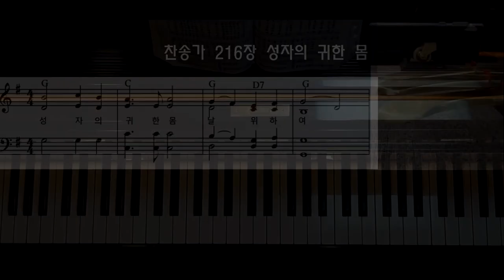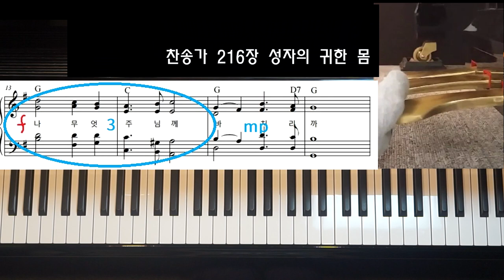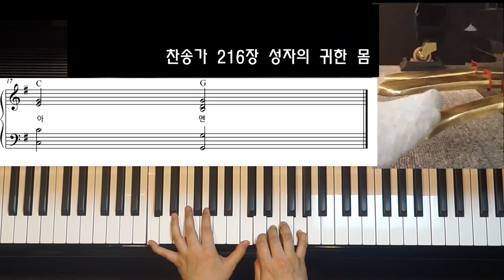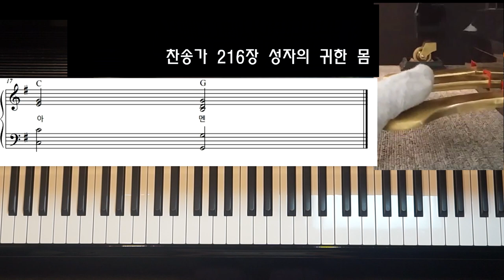찬송가 피아노 페달 밟는 법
찬송가 칠 때 페달을 어떻게 밟아야 할지 고민이시죠?
기본적인 페달링에 대한 강의입니다.

궁금하신 점은 댓글 주시면 영상 찍을 때 참고하겠습니다.